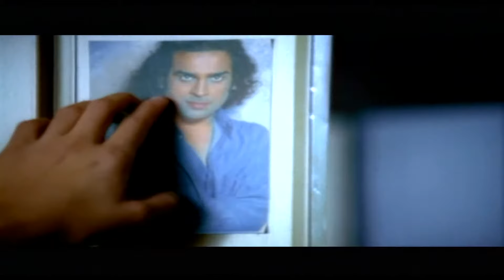Ege - Kalamam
Ege'nin, "Kalamam" isimli şarkısı, MuzikPlay kanalında!